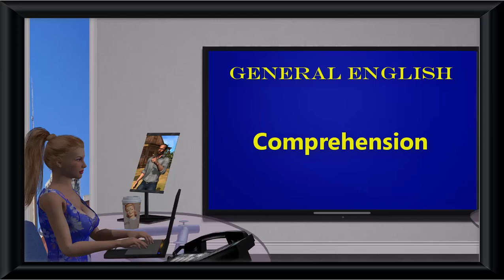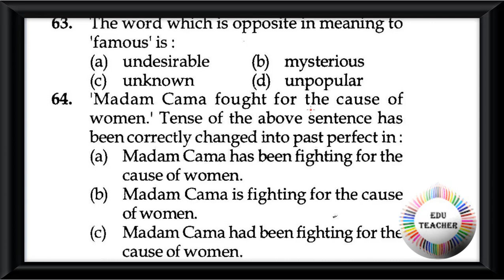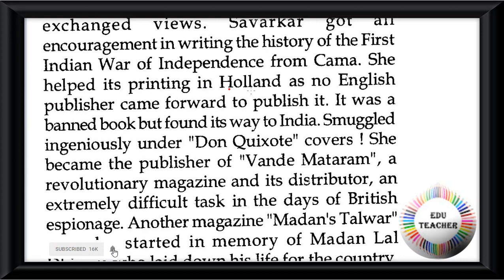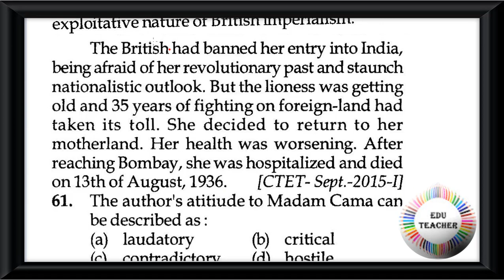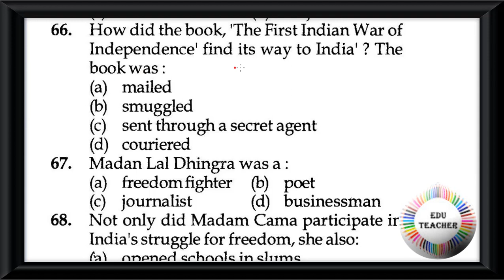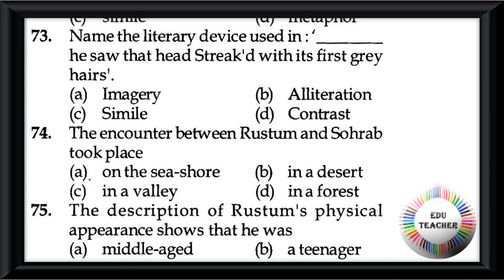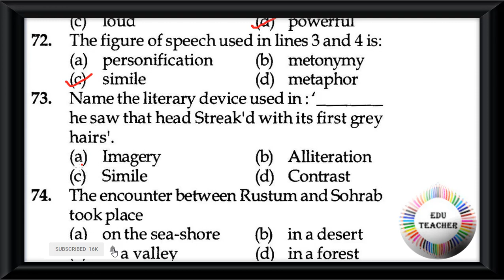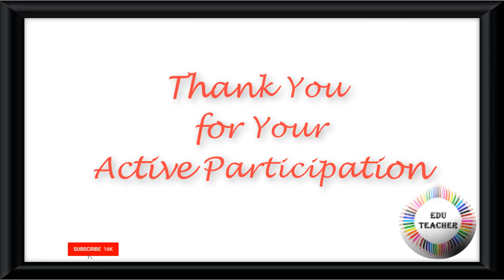Probable English Comprehension ইংরেজী অনুচ্ছেদ পর্ব 45